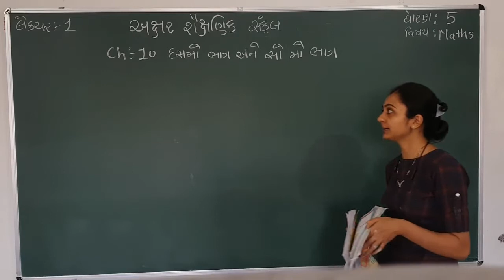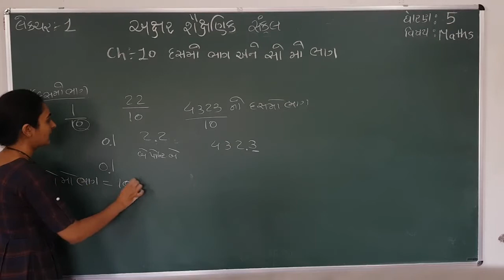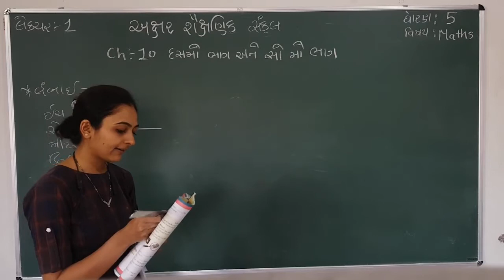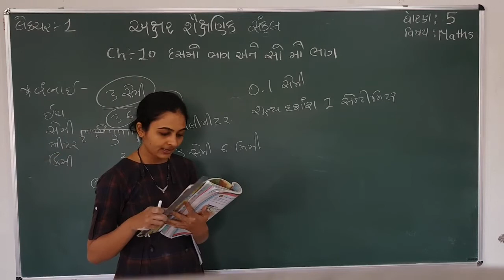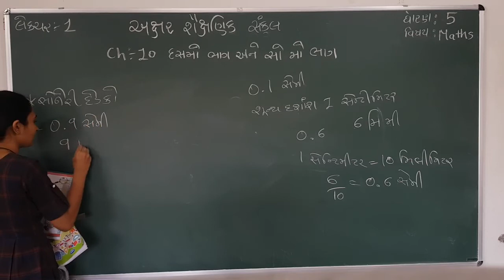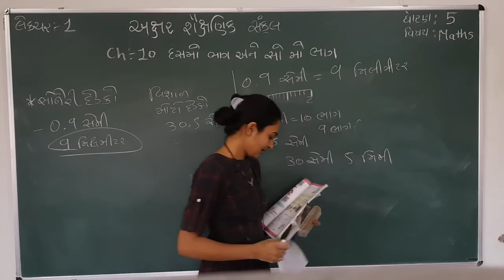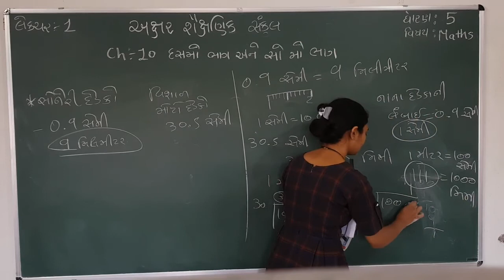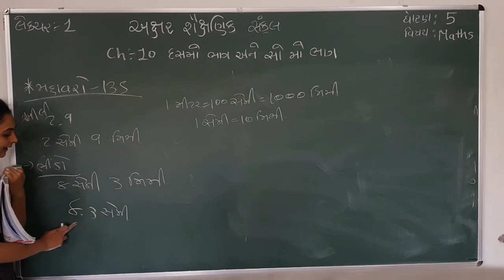STD 5 || MATHS || CH 10 || PART 1